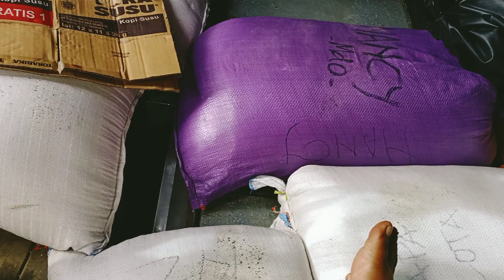Turun darigunung lanjut ke Sulawesi Utara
Turun gunung jalan kaki dua jam 2 lebih lanjut dengan sepeda motor selama 3 jam dan di ditempuh lagi dengan Bis satu hari satu malam selama perjalanan cukup capek lelah tapi tetaplah bersukacita.